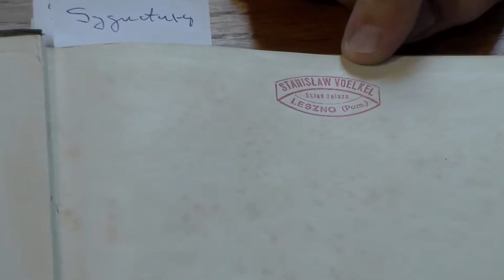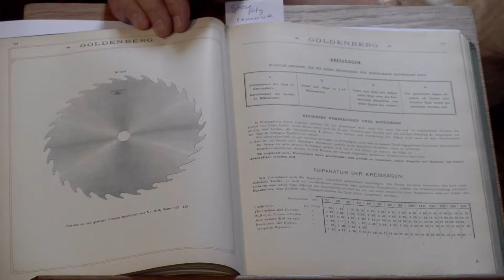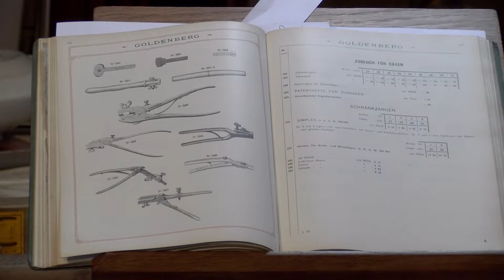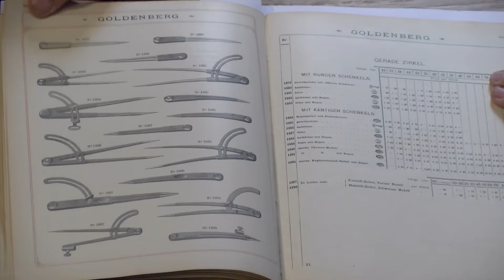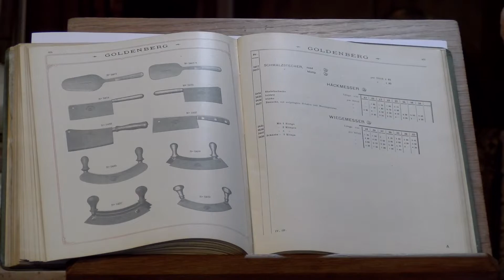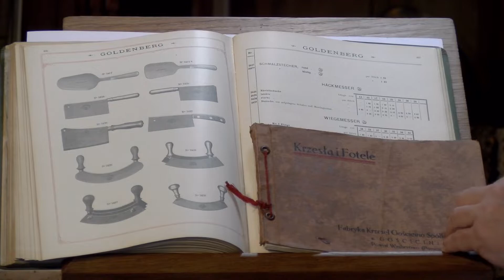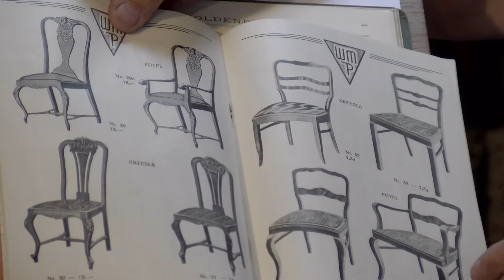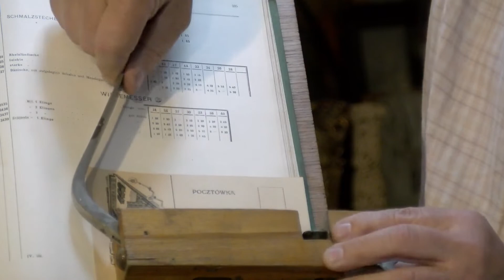Historie 1001 drobiazgów: Narzędzia Goldenberg 589